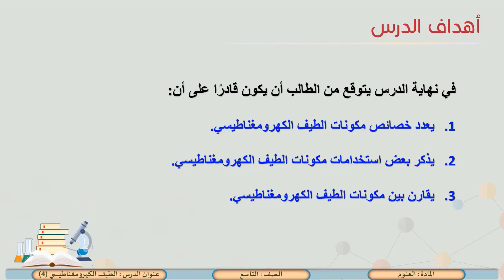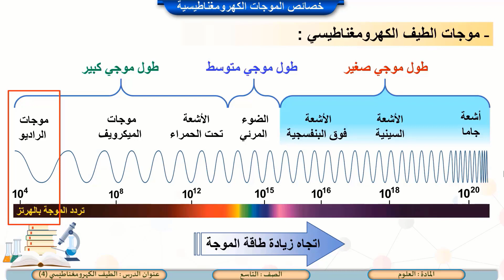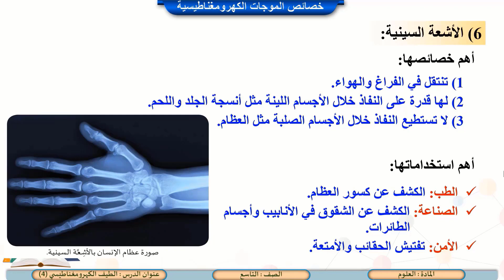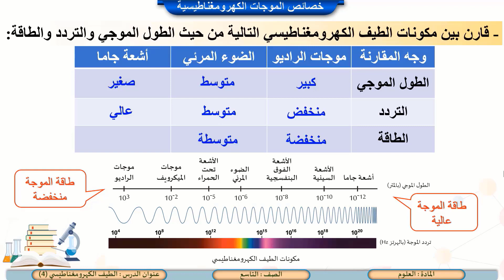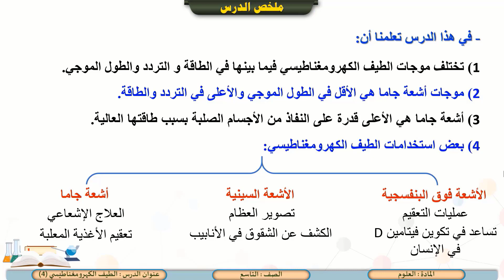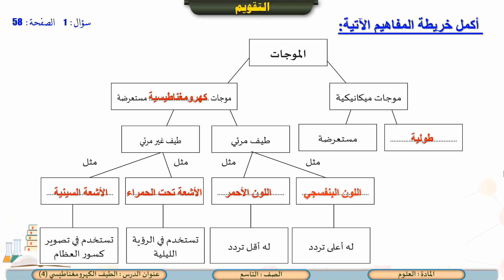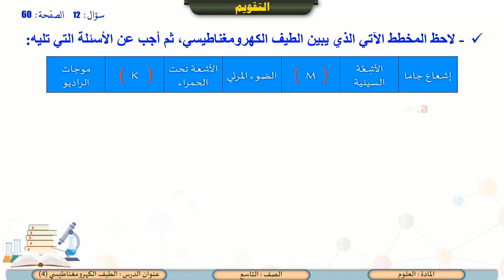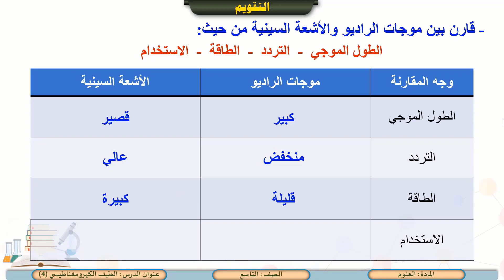الصف التاسع العلوم الطيف الكهرومغناطيسي 4